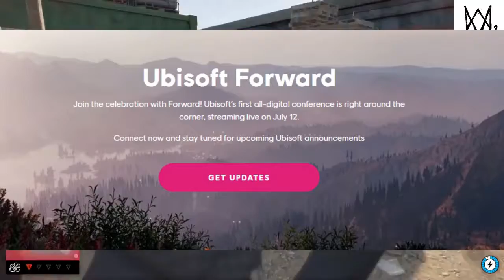Watch Dogs 2 Free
Welcome guys to another video, this shows how you can claim Watch Dogs 2 Free for your PC. So, enjoy it.

Font by - DAVID LIBEAU